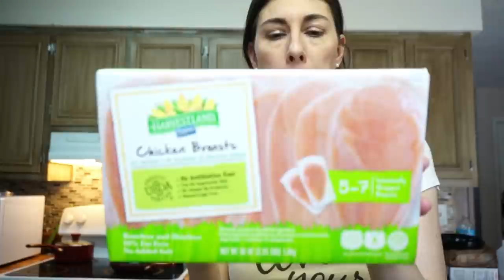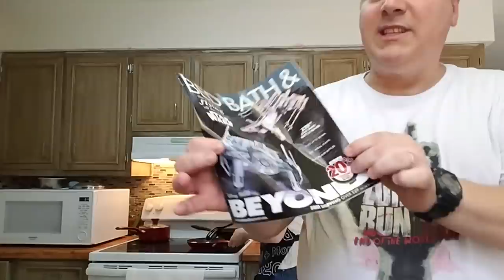Respondendo Comentários | Cozinha e Fala - Off dicas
♥No vídeo de hoje estou respondendo os comentários de vocês dos últimos vídeos.

♥ SNAPCHAT donaconsumista
♥ PERISCOPE donaconsumista